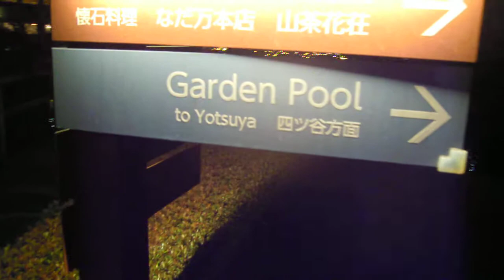クリスマス2018ホテルニューオータニ20190214イルミネーションDSCN0066